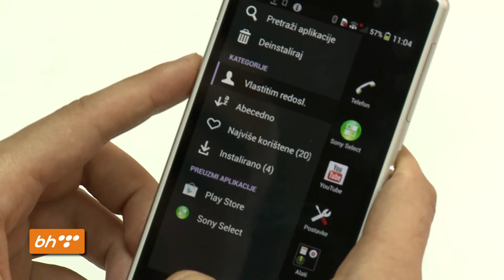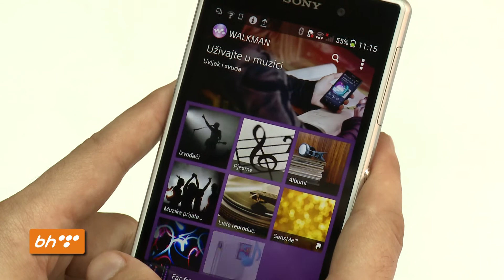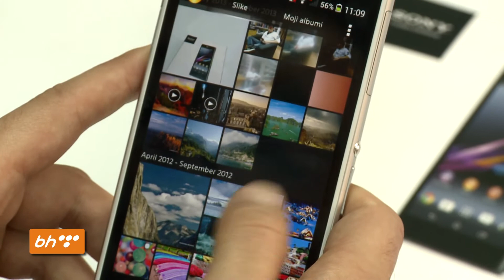Sedmični Kviz Društvo Znanja 7/5